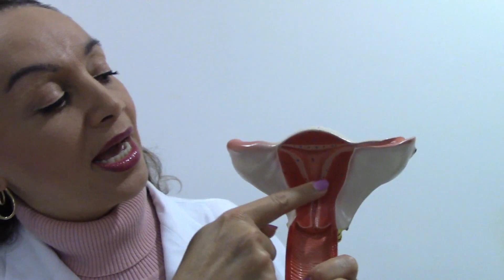Recanalización o Fertilización In Vitro - Diferencias y ventajas de cada una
Las pacientes con infertilidad tienen ahora muchas opciones para poder embarazarse. Desde medicamentos hasta tratamientos de
Fertilidad asistida.
Algunas pacientes que ya se ligaron o se operaron para no tener hijos de pronto quieren tener otro hijo porque cambiaron de pareja o mejoraron sus condiciones económicas o porque sienten necesidad de tener más hijos. Ellas tienen la opción de embarazarse mediante una Recanalización de trompas de falopio o mediante fertilización in vitro. Las probabilidades de lograr  el embarazo son mayores y mas seguras con una fertilización donde se mete el embrión directo al útero sin necesidad de cirugía.

¡Hola! Soy la Doctora Verónica Rembis, ginecóloga en el consultorio 915 del Hospital Faro del Mayab de la ciudad Mérida, Yucatán, México.

Este canal surge como respaldo por el reciente robo de mi canal original (con 168 mil suscriptores y 350 interesantes videos relacionados con medicina y ginecología). Lo estoy intentando recuperar… sin embargo hackearon y bloquearon todas mis claves.

Les agradecería mucho que se suscriban y lo compartan para que las mujeres aprendan más sobre sus cuidados y prevención de salud en todas las etapas de su vida (adolescencia, embarazo y menopausia).